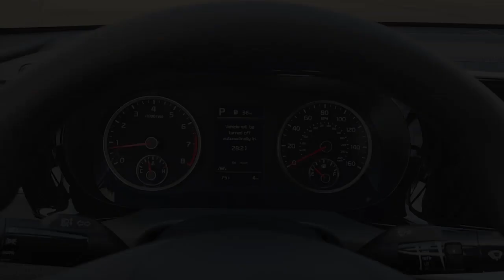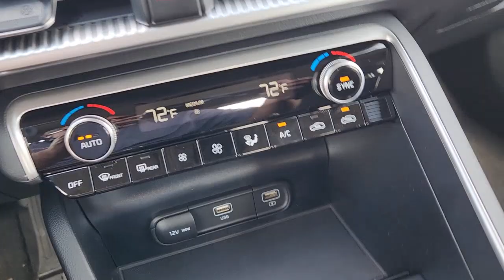2023 Kia K5 Rockwall, Garland, Mesquite, Dallas, McKinney PG203950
SILVER New 2023 Kia K5 LXS Auto FWD available in 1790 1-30 Frontage Road, Rockwall, Texas at Southwest Kia Rockwall. Servicing the Rockwall, Garland, Mequite, Dallas, McKinney, TX area.

EPA 37 MPG Hwy/27 MPG City! Aluminum Wheels Turbo Charged Back-Up Camera iPod/MP3 Input Bluetooth. SILVER exterior and BLACK interior LXS trim. Warranty 10 yrs/100k Miles - Drivetrain Warranty; KEY FEATURES INCLUDE: Back-Up Camera Turbocharged iPod/MP3 Input Bluetooth Aluminum Wheels. Kia LXS with SILVER exterior and BLACK interior features a 4 Cylinder Engine with 180 HP at 5500 RPM*. Horsepower calculations based on trim engine configuration. Fuel economy calculations based on original manufacturer data for trim engine configuration. Please confirm the accuracy of the included equipment by calling us prior to purchase.